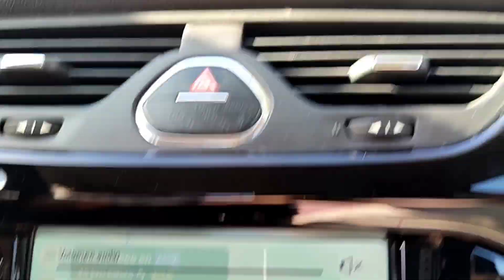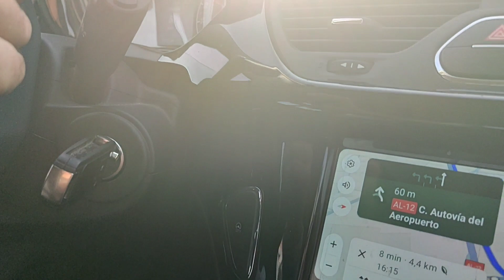Viajamos a Almería I Preparamos las maletas + paradas en el camino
Viaje a Almería el día previo a la boda con Dress Code, ambientada en el viejo Oeste.

Vlog: Viajamos a Almería
Obra: Un Día Para Recordar